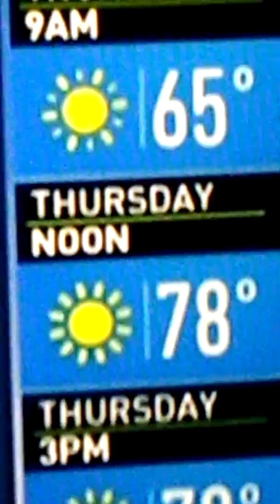SHANNA! ALYSHA! UNCUT!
BACKING TRACK FEATURING DIAMOND DAVE